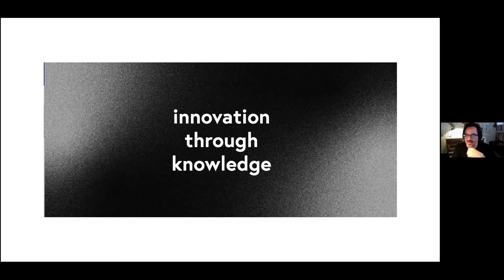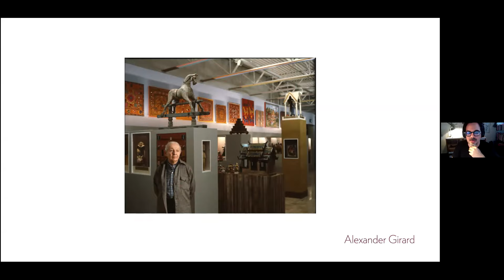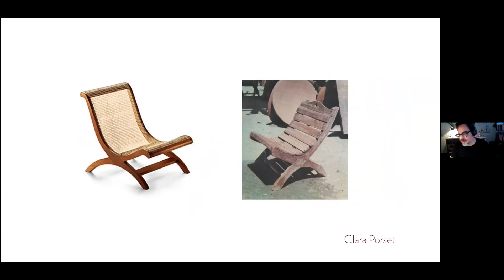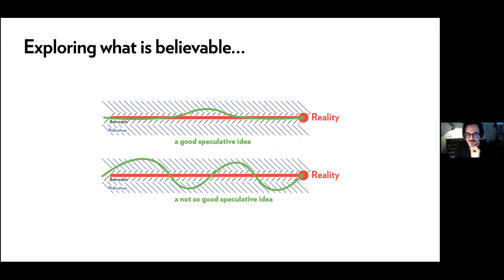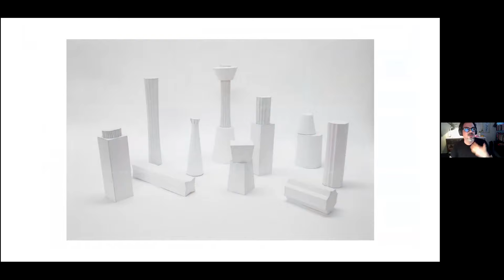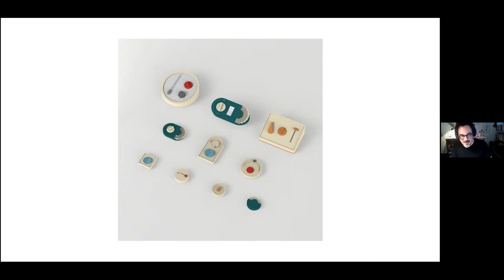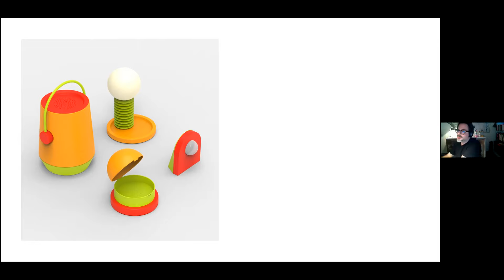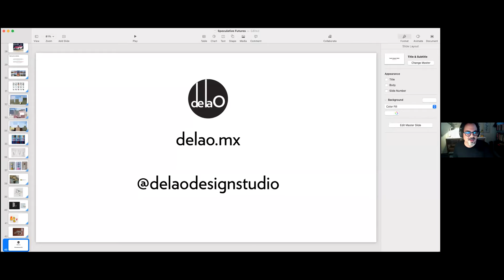José de la O on Design-Futures for Speculative Futures Austin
José was kind enough to join the Austin chapter of Speculative Futures in April of this year to share their perspective and keen understanding of Design-Futures, along with Jake Dunagan, Tamie Glass, Kelly Kornet, Dana 'Doc' Martens, and Jack Wilkinson.